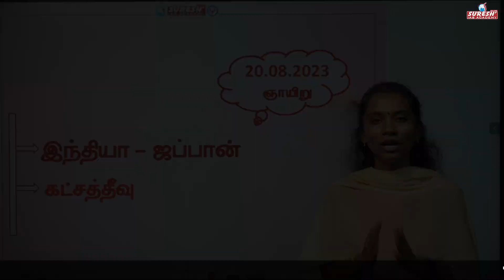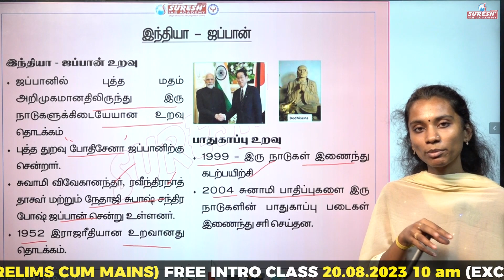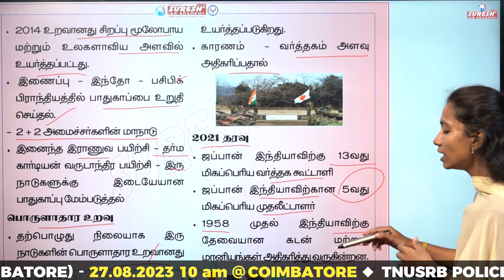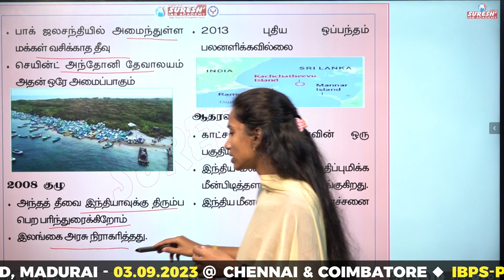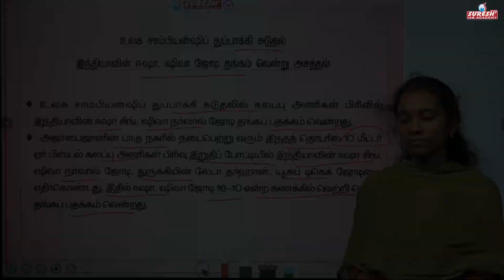DAILY NEWSPAPER ANALYSIS | TNPSC MAINS CURRENT ISSUES | Suresh IAS Academy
For Online Class :
For Admission:
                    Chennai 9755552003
For Online test